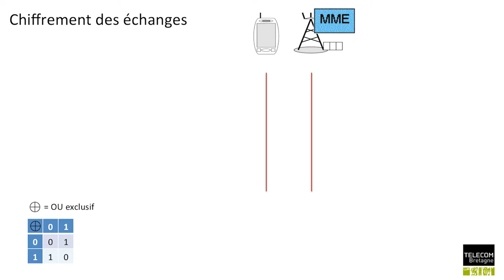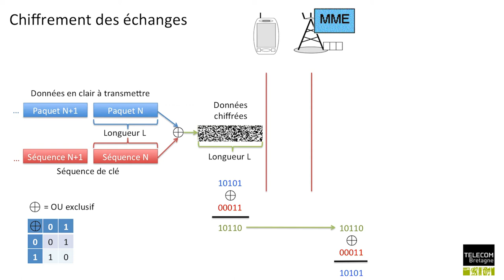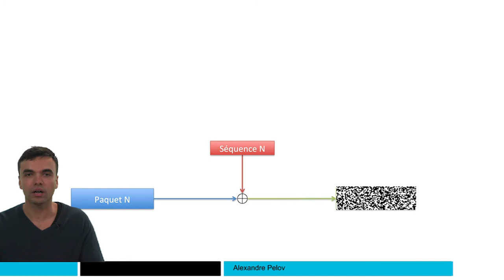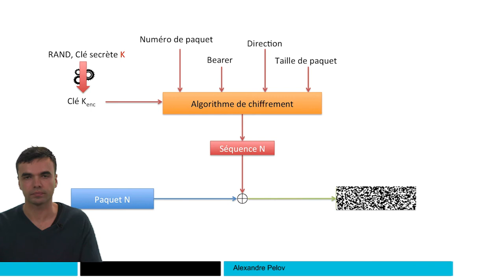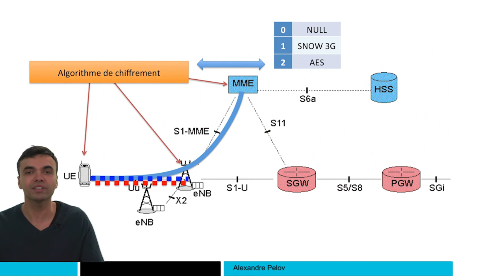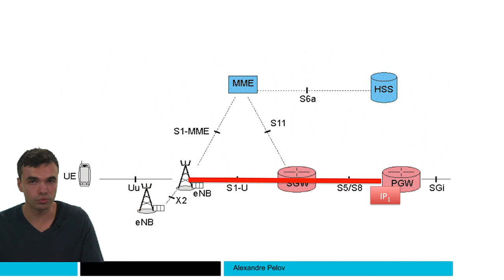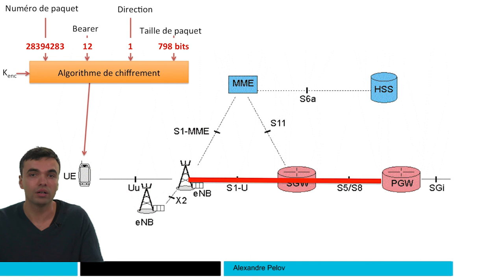Chiffrement 📶 4G : Principes des réseaux mobiles